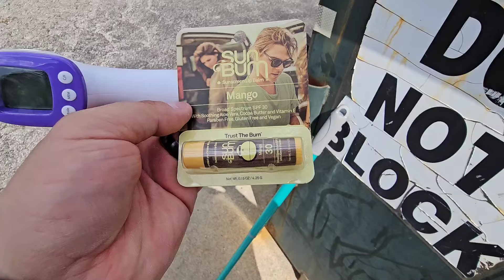You will not believe what I found in this dumpster!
What a perfect day to go dumpster diving! I'm so glad that I hit this dumpster.  Look at all the goodies inside!  You will not believe what I found😱 ENJOY!!!